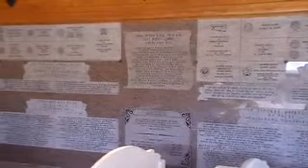Bert E. Black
Bert E. Black's Memorial Stone @ Ft. Gibson National Cemetery,